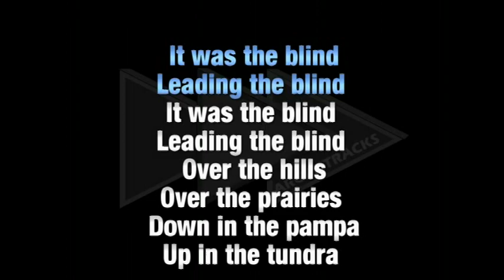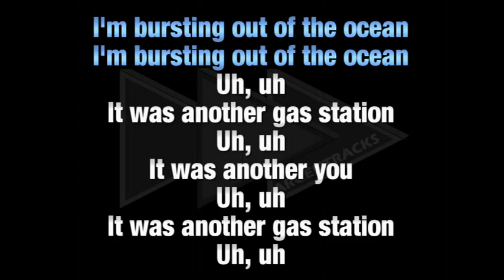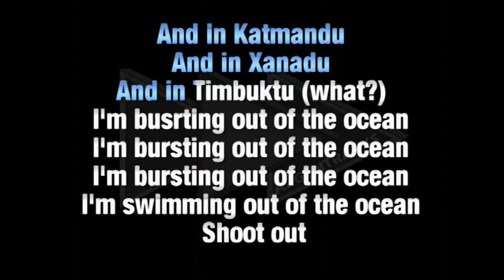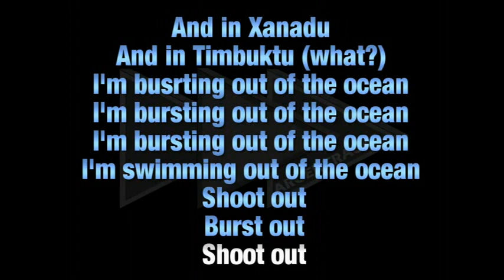Estallando desde el oceano - Karaoke Profesional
Estallando desde el océano - Versión karaoke
En el estilo de Sumo

Pettinato Roberto / Daffunchio German Gustavo / Mollo Ricardo Jorge / Arnedo Diego Mario / Prodan Luca / EMI Melograf

Spotify user ?

* Debido a que la plataforma no nos paga regalías, habilitamos "cafecito", si queres colaborar con nosotros, agradecidos =)

Muchas Gracias !!
Cantomania.Ar